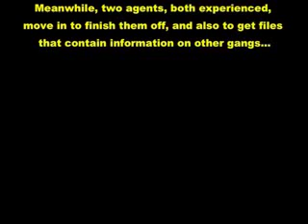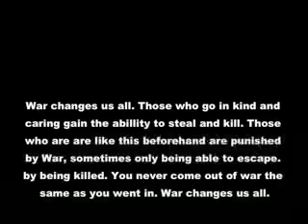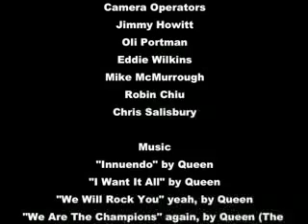Wipe Out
Woo! First film I made!! Yes. This follows the tale of two agents sent to finish off some gangsters. That's about it. Feature's lots of Queen and another surprise artist, as this was made at a time when I listned to nothing but Queen, and i was keen to change thatand not be predictable for this.

Credits:

Ed Wilkins - 1st Agent
Mike McMurrough - 2nd Agent
Tom Crippen - Head Gangster
Jimmy Howitt - 1st Gangster
Oli Portman - 2nd Gangster

This is the ONLY film where i get top credit. I felt this was really arrogant and tuned it down in later films, barely appeaing in later ones.